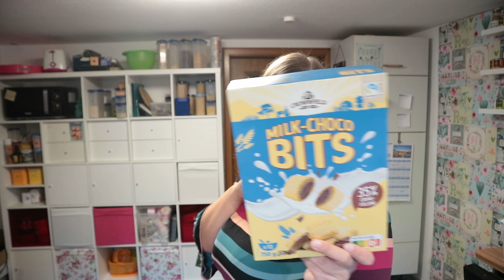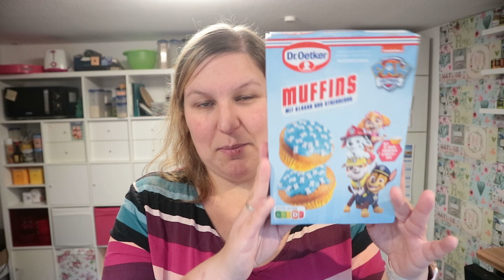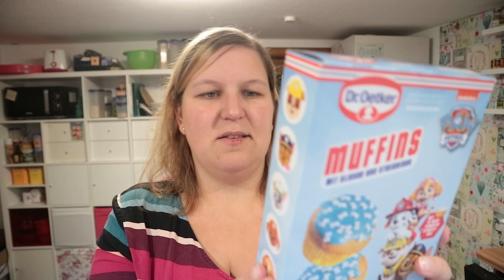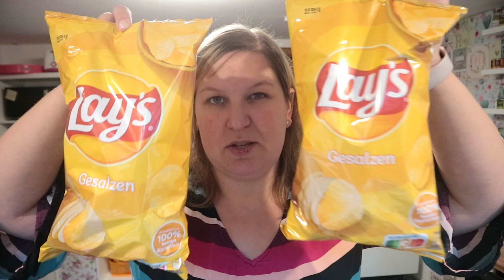FOOD HAUL | LIDL + Penny | Überraschungsvideo | Schumsmaus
Heute gibt es einen feinen Food Haul vom Lidl und Penny für Euch :)

Mit "justschumsmaus" bekommt Ihr ab 20 € Bestellwert momentan 5 € Rabatt auf Eure Bestellung.

Eure Schumsmaus ❤️

Ersatzbuchstaben Lichtbox